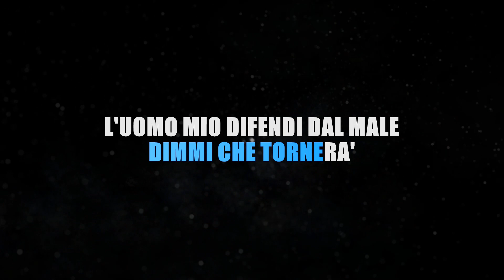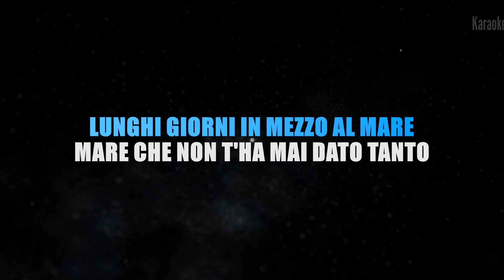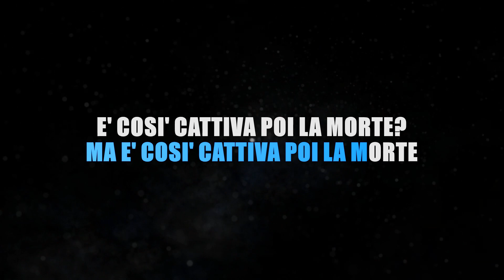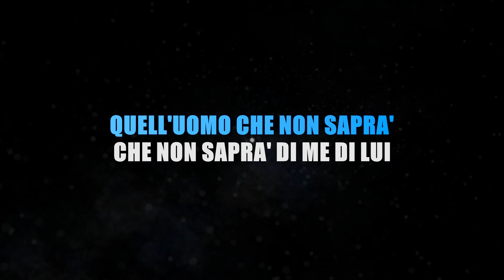PIERANGELO BERTOLI e FIORELLA MANNOIA- PESCATORE (KARAOKE STRUMENTALE) [base karaoke italiano]🎤